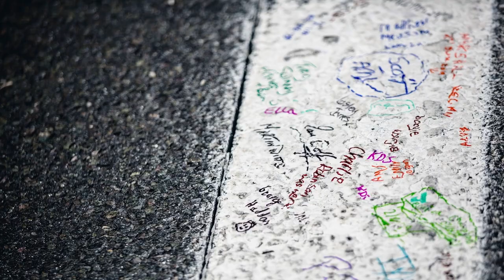Frederic Gabillon | Pure Racing Pit Reporters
Fred Gabillon joins Pure Racing Pit Reporters André Wiegold and Gian Luca Guiglia to discuss the recent news from the NASCAR Whelen Euro Series.

Ask your NWES-related questions to the Pure Racing Pit Reporters using the hashtag